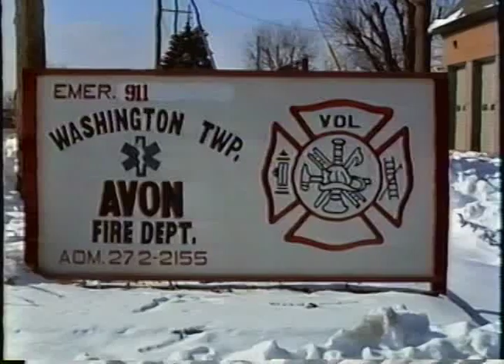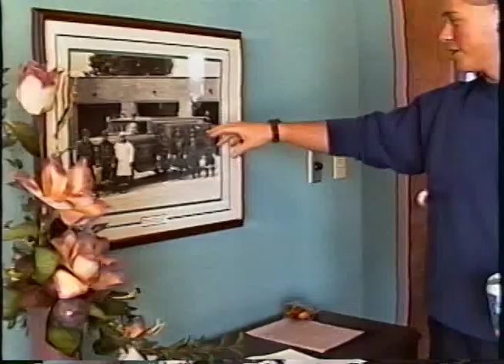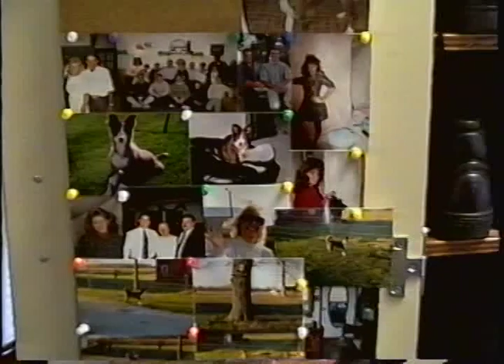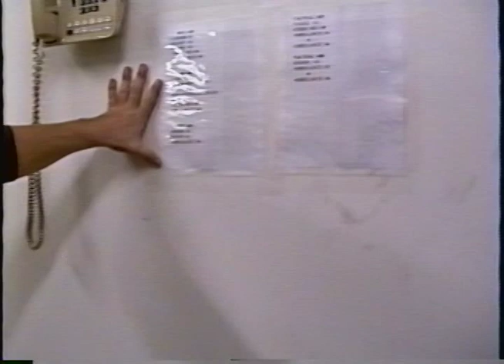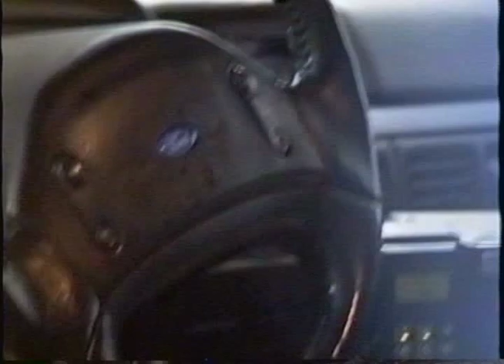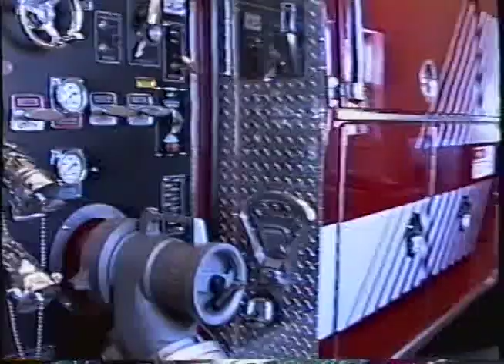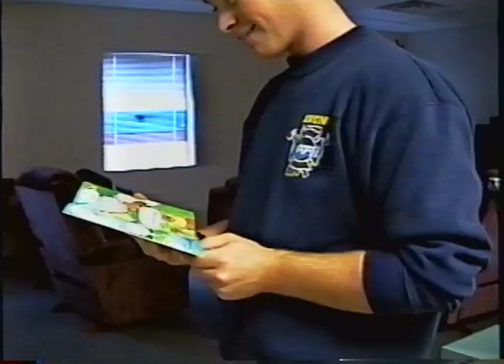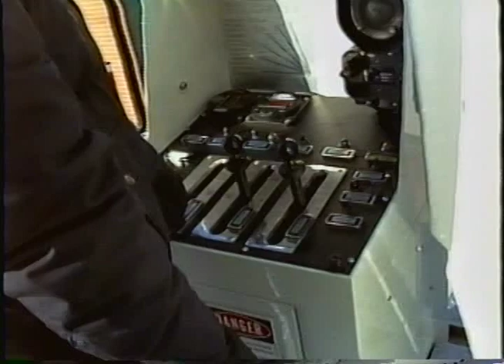My Last Day at Avon Fire Rescue - December 27th 1995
This is old VHS tape footage of my last day as a full-time Firefighter/Paramedic for the Avon Fire Department in Avon, Indiana. I had been a volunteer firefighter for the department for several years before being hired full-time. I left the department at the end of 1995 in preparation for a new career opportunity in Northern Indiana.